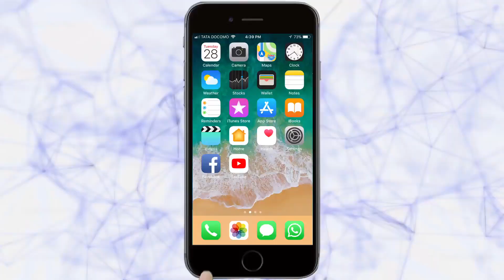काटेवाडी गावात मेंढरांच्या रिंगणात तुकोबांचा अखंड गजर | Pandharpur Wari 2019 | 03-07-2019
काटेवाडी बारामती या गावी झालेल्या आणि वारकऱ्यांच्या आकर्षणाचे केंद्र असलेल्या मेंढरांच्या रिंगणात तुकोबांचा अखंड गजर झाला. गावी विसावा घेतलेली पालखी ठीक तीन वाजता रिंगणस्थळी दाखल झाली आणि हे रिंगण झाले.
 दरवर्षीप्रमाणेच लाखो नागरिक खास हे रिंगण पाहण्यासाठी आले होते. यामुळे बारामती इंदापूर मार्गावर दहा ते पंधरा किमी अंतरावर वाहने कोंडली होती.
धनगर समाजाच्या ५०० ते ६०० मेंढरांनी गिरक्या घेऊन तुकोबांच्या पालखी भोवती रिंगण केले. यानिमित्ताने संतश्रेष्ठ बाळू मामा आणि गाडगेबाबा यांच्याही नावाचा गजर पाहायला मिळाला.
|Tarun Bharat Social Media | तरुण भारत | Kotewadi ringan